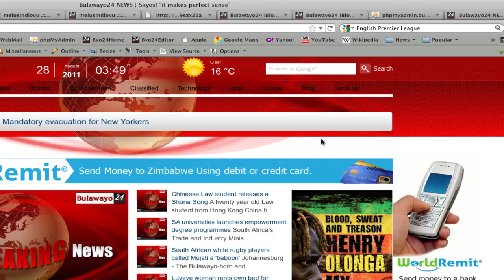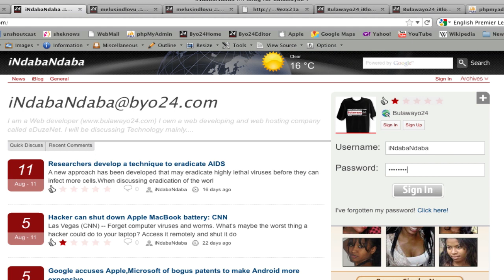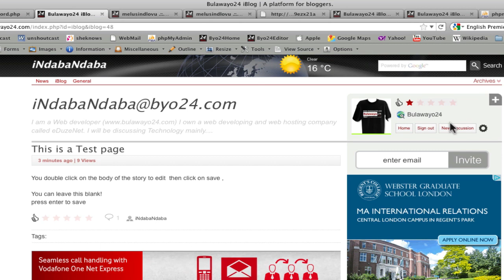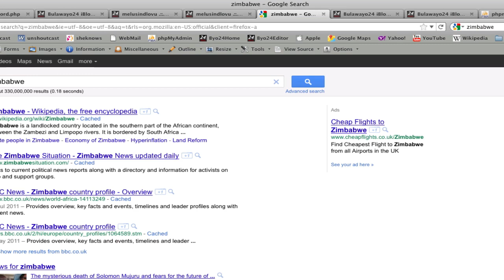Bulawayo24 Introducing iBlog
iBlog is a blogging platform owned by Byo24News and developed by eDuzeNet. The platform allows users to start new topics and post comments on existing ones.

iBlog is a powerful communication tool and offer many strong benefits to iBlog users. The Intellectual exchange between users can greatly benefit both sides.

iBlog is like a virtual round-table conference, where you can virtually sit next to each other and bounce ideas and views across the room. The more participants you have contributing to a discussion topic, the more well-rounded everyone can be moving forward.

Your input can influence iBlog's evolution by making it a place others want to come on a regular basis to participate further by contributing to others.